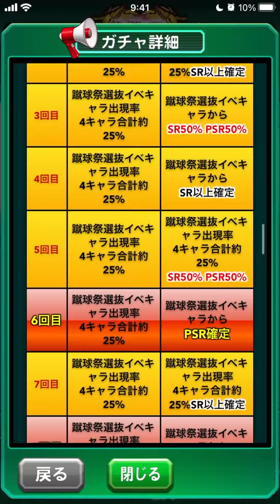【最強バッジ実装】蹴球祭をバッジが揃うまで引いてみた！ べたまったり実況